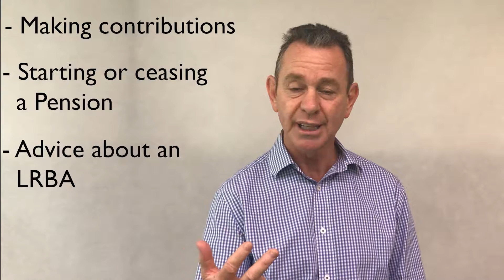The SMSF Expert - Giving Advice to Existing SMSF Clients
You know that you now have to produce SoA’s when giving SMSF advice, and you are also aware of how much of a hassle it is  - even to your already existing SMSF Clients!

In this video, Peter outlines an easy way to give advice and scale down the amount of time required in this process.

Join The SMSF Expert to save your clients thousands!

If you'd like to find out more how to join our adviser network to help your clients and grow your accounting practice,  contact Peter at